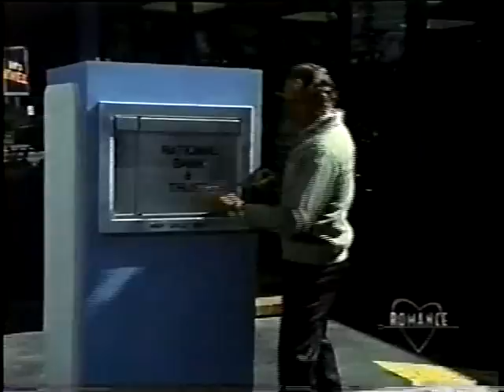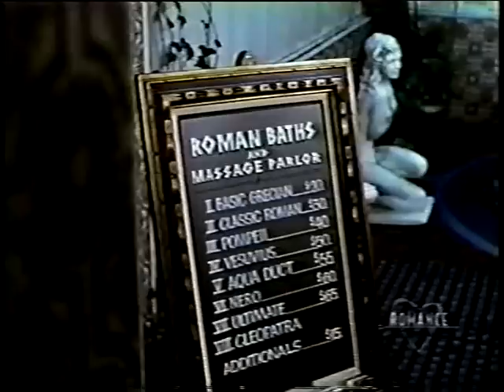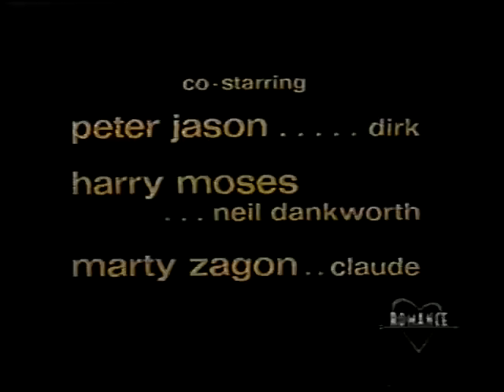With This Ring (1978) Rare And Hard To Find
A romantic comedy about various engaged couples and their families who, as wedding dates rapidly approach, are caught up in a whirlwind of emotional crises, from past loves and parental pressure to social and financial obligations.